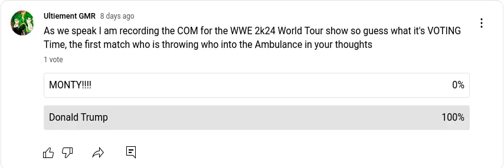GEW Post GEW 2k24 WT "MONTY!!!'s Reaction "